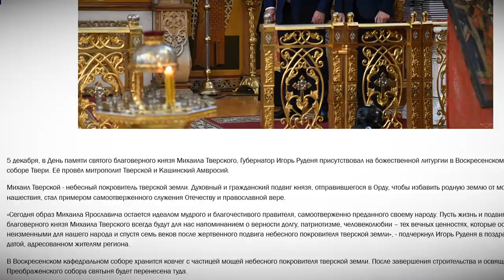В Твери почтили память святого благоверного князя Михаила Тверского